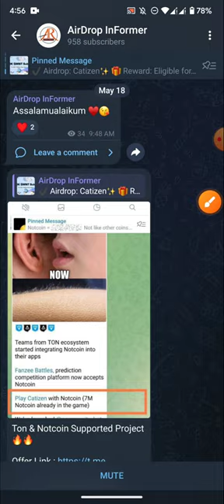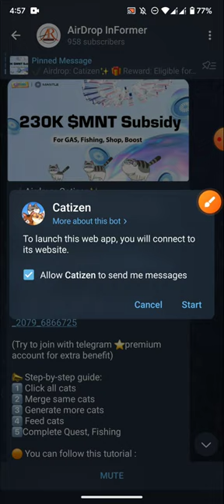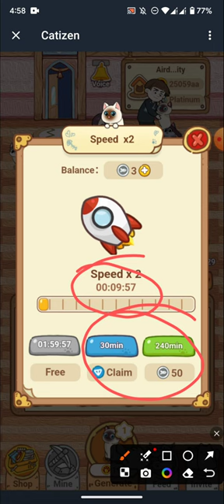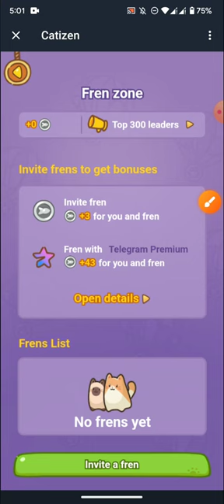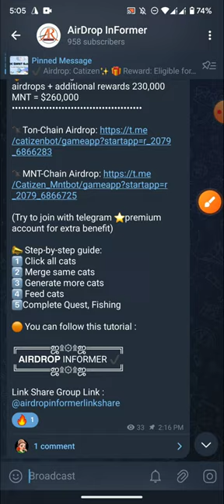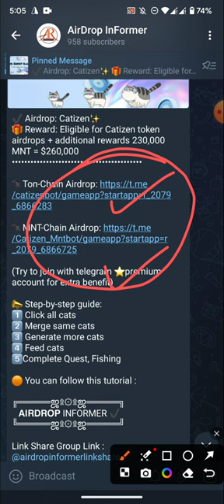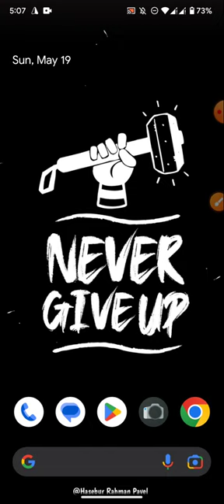CATIZEN | Catizen COIN Earn Up To 400$ | ফ্রি ইনকাম সাইট | New Mining App 2024 | NotCoin Supported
🔥How To Create My...

➡️Online Income

📌 Bangladeshi Youtuber